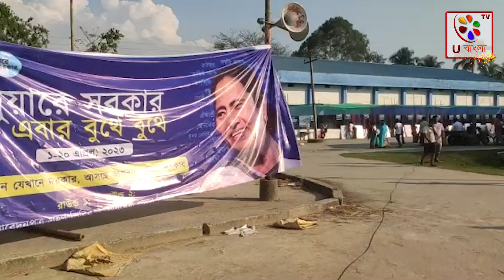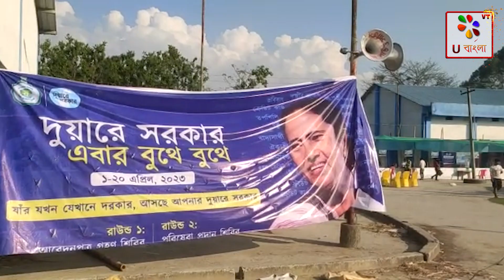গ্রামীণ এলাকার মতোই এখন শহরেও রাজ্য সরকারি প্রকল্পের সুবিধা | U bangla TV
রাজ্যের মূখমন্ত্রীর অনুপ্রেরণায় সারা রাজ্যে জুড়ে গ্রামীণ এলাকার মতোই পুরশহর এলাকার বাসিন্দাদের হাতের মুঠোয় রাজ্য সরকারি প্রকল্পের সুবিধা পৌঁছে দিতে শনিবার থেকে উত্তর দিনাজপুর জেলা জুড়ে দুয়ারে সরকার শিবিরের সূচনা হয়েছে বলে জানান জেলার জেলা শাসক অরবিন্দ কুমার মীনা। এদিন সাংবাদিক সম্মেলন করে জেলা শাসক অরবিন্দ কুমার মীনা বলেন এবারে দুয়ারে সরকার শিবির দুটি রাউন্ডে অনুষ্ঠিত হবে। পয়লা থেকে ১০ এপ্রিল পর্যন্ত প্রথম রাউন্ডে এই শিবিরে আবেদন গ্রহণ করা হবে।১০ দিনে মোট ২৭৫৯ টি বুথে শিবির হবে।প্রথম দিনে ৪৯৭ টি শিবির হয়। যার মধ্যে ১৭৩ টি মোবাইল ক্যাম্প বাকি ৩৭৪ টি গ্রামের বুথে বুথে এবং ৪ টি পুরসভায় হয়।যাতে অতি সহজেই মানুষ সরকারি পরিষেবা পায় তার জন্য ৭৫০ জন কর্মী নিযুক্ত করা হয়।সকাল প্রতিটি শিবিরে মানুষ ভীড় জমায়।স্বাস্থ্যসাথী, খাদ্যসাথী, মেধাশ্রী, কন্যাশ্রী, রুপশ্রী, শিক্ষাশ্রী, ঐক্যশ্রী, মানবিক, জয় জোহার, জাতিগত শংসাপত্র, বিধবা ভাতা, বিনামূল্যে সামাজিক সুরক্ষা যোজনা, স্টুডেন্ট ক্রেডিট কার্ড, ভবিষ্যৎ ক্রেডিট কার্ড, লক্ষ্মীর ভান্ডার, নতুন বিদ্যুৎ সংযোগের মতো আবেদন করা যাবে দুয়ারে সরকার শিবিরে।তার মধ্যে লক্ষ্মীর ভান্ডার ও বিনামূল্যে সামাজিক সুরক্ষা যোজনা আবেদন বেশি পড়েছে প্রথম দিনে | youtube uttardinajpur uttardinajpurnews @ubanglatvofficial